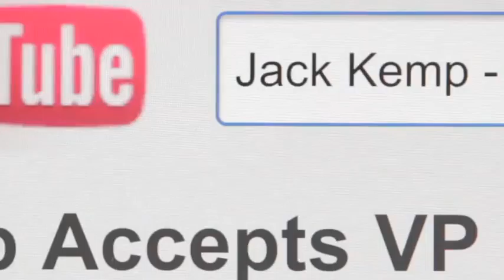GOP Convention Highlights